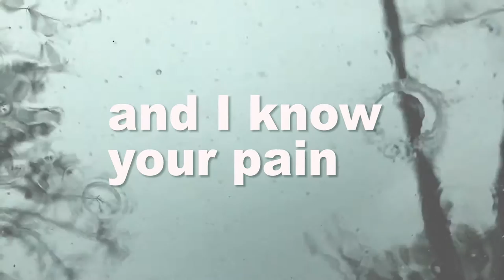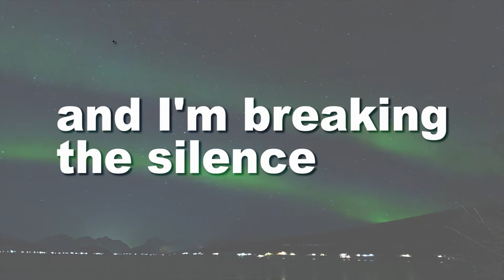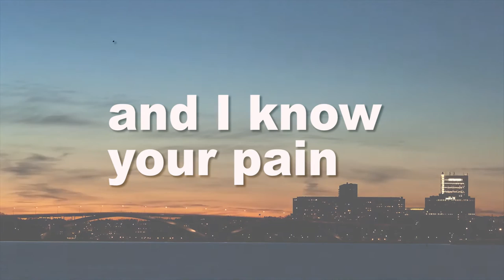Alex Maher - No One Else (Lyric Video)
Lyric video for Alex Maher's "No One Else" off Aether EP.

-- | LYRICS |--
I was pulled from my sleep by a hundred kilometre wind
my memory is hazy
how did I ever get this lazy, it’s crazy
And we’re all so complicit
all seven billion of us are unwilling to listen and
all the while we’re moving faster
we’re just moving to disaster

And I know your pain
just another day
keeping all my excuses to myself
and look to no one else
that’s how we’re gonna survive this
just treat each other with kindness
and I’m breaking the silence
had enough of the violence

and the race back home starts at 5pm
but nobody ever wins in it
it’s just a matter of how well that you can deal with it
I don’t mind if you’re mad and you’re hungry
it’s alright if you’re sad and you’re lonely
because no matter what the weather
we’re all in this together, yeah